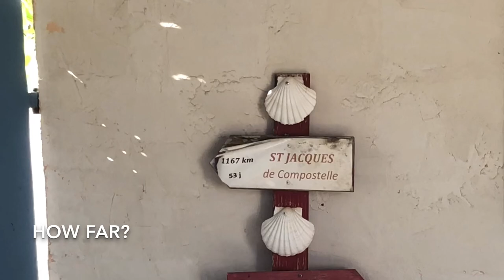Day 17- Vezelay Camino | Cheery Wagon Lodging & Dancing along a Sparkling Lake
Popping into the centre of La Souterraine to visit Saint-Jean gateway and a bakery.  Picnic break at a sparkling blue lake on the outskirts of Chamborand.  Sunday afternoon shop closure disappointment in Bénévent l'Abbaye.  Unique accommodations at La Balade in a cheery little wagon.  An evening of good food, good music, and good company.